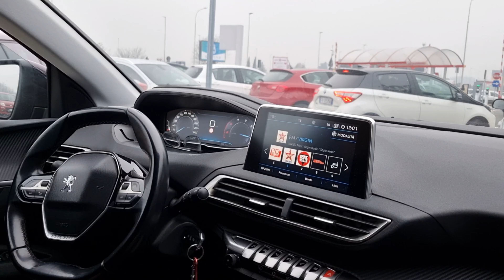ASI GOZAMOS LA VIGILIA de navidad+ Comida salvadoreña o Italiana preparamos?